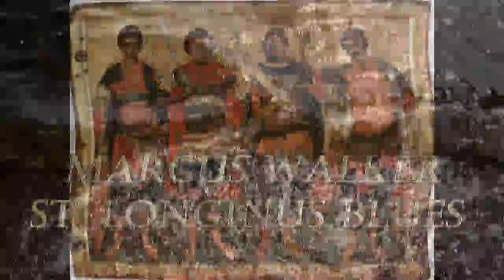Marcus Walker St Longinus Blues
Footage taken from the private collection of Padre Frederici De Collier with permissions.